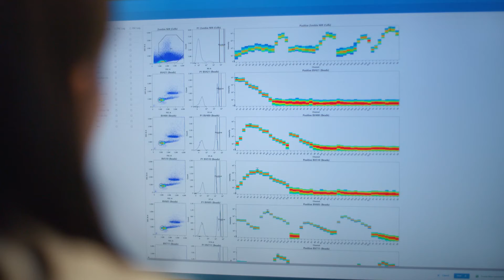Meet Dr. Joscelyn Mejias: 2023 L’Oréal USA For Women in Science Honoree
Meet Joscelyn, a 2023 L’Oréal USA For Women in Science Honoree. She is studying uterine fibroids, and hopes her research will lead to better treatments. Watch above to learn more about Joscelyn’s work and the story behind the science.

[A note from the scientist: "Women" is used in this video to reflect the terms that have been historically used to gender people. However, it should be acknowledged that not all patients with uteruses identify as women and uterine fibroids can affect people with a multitude of gender identities and expressions.]